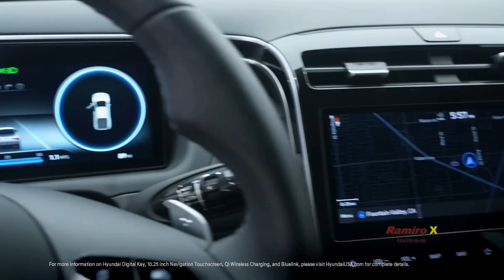NOVA PICAPE HYUNDAI SANTA CRUZ NO BRASIL: VEM AI RIVAL N1° DA FIAT TORO? CONFIRA DETALHES | RAMIRO X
@Ramiro_X NOVA PICAPE HYUNDAI SANTA CRUZ NO BRASIL: CHEGANDO PARA DESBANCAR FIAT TORO, FORD MAVERICK, CHEVROLET MONTANA, RENAULT OROCH E COMPANHIA! CONFIRA TODOS OS DETALHES | CANAL RAMIRO X

NOVA PICAPE HYUNDAISANTACRUZ NO BRASIL: CHEGANDO PARA DESBANCAR FIATTORO, FORD MAVERICK, RENAULT OROCH E COMPANHIA! CONFIRA TODOS OS DETALHES | CANAL RAMIROX